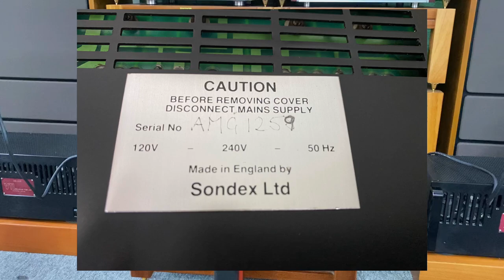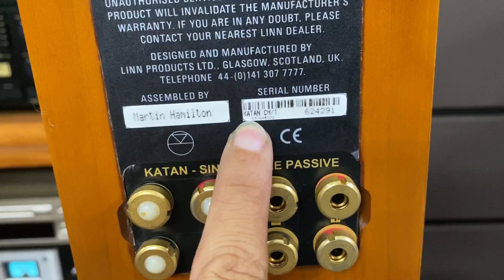AE Đang Tìm và quan tâm Bộ Bookshelf Chất lượng Của England hãy dành tý TG Xem líp - Loa Linn KATAN